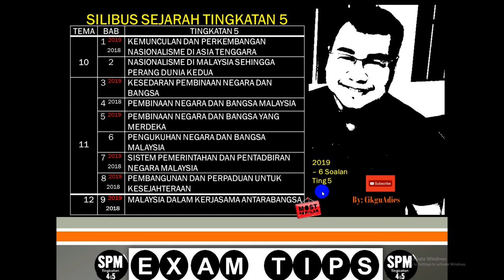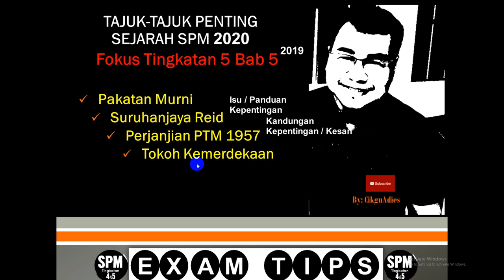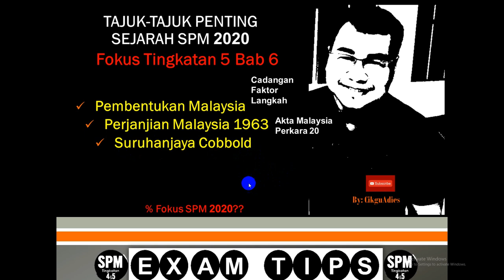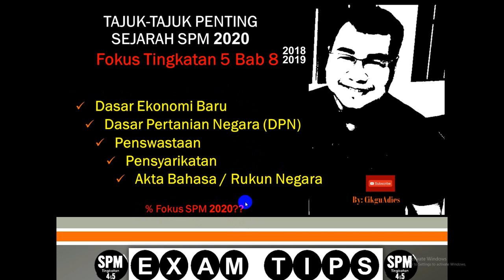Tajuk2 Penting Sejarah SPM 2020-21 (T5)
Disertakan tajuk2 penting Sejarah SPM 2020-21 bagi tujuan membantu calon2 membuat persediaan peperiksaan Februari nanti.